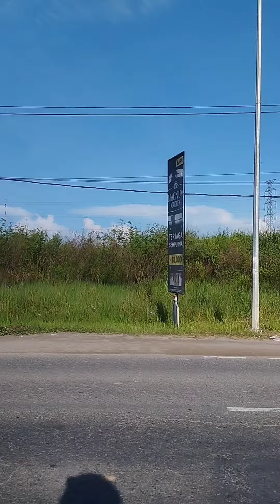Kamang - Bukittinggi - Padang Hari Ini